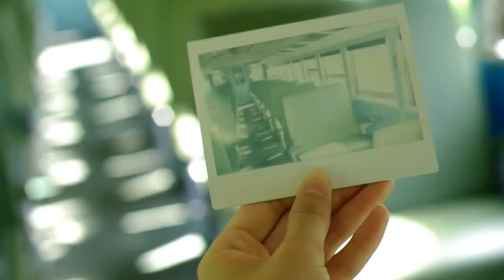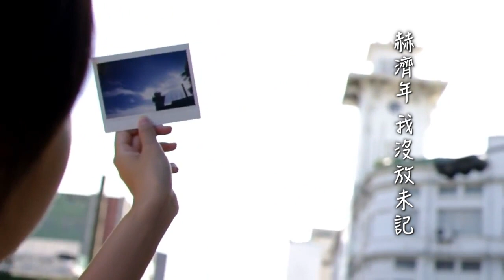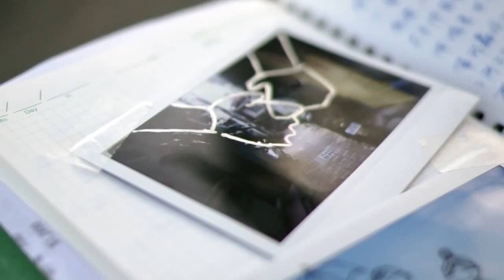嚴詠能 - 茉莉花的熱天(唱)